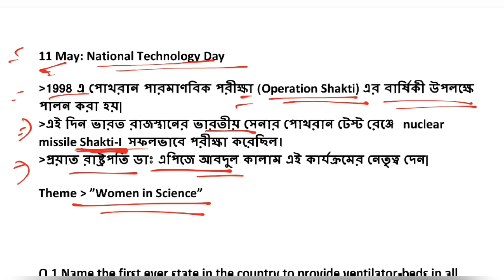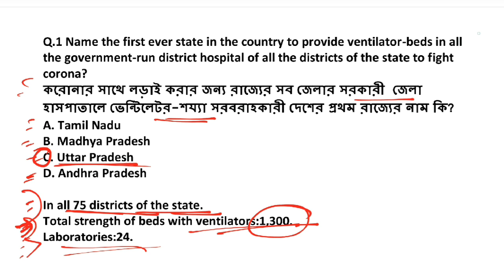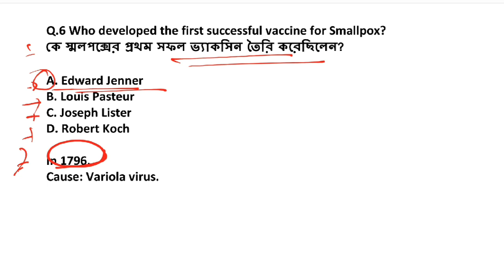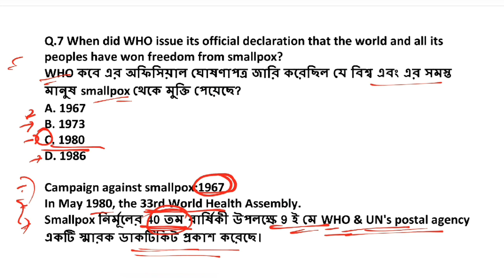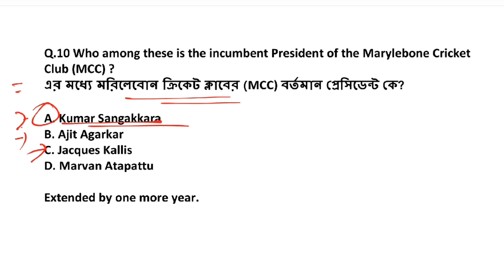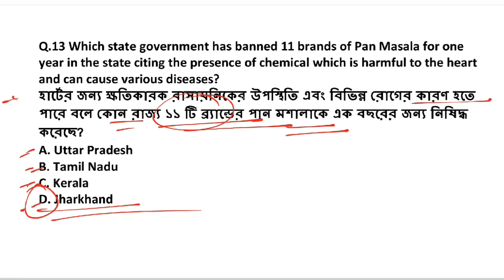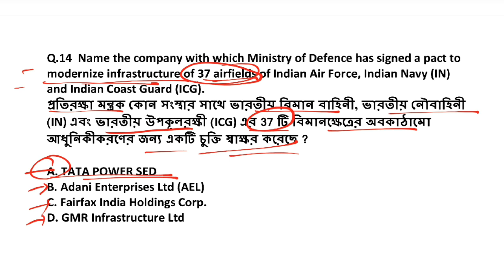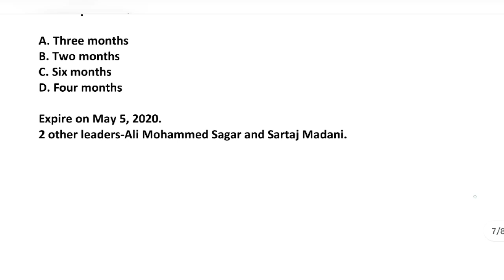11th May 2020||Daily Current Affairs in Bengali+English-কারেন্ট অ্যাফেয়ার্স|General Studies|⬇️PDF⬇️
Current Affairs in Bengali: 11 May 2020- এর কারেন্ট অ্যাফেয়ার্স
daily Current affairs in bengali and english :